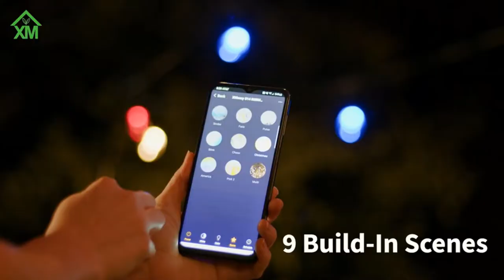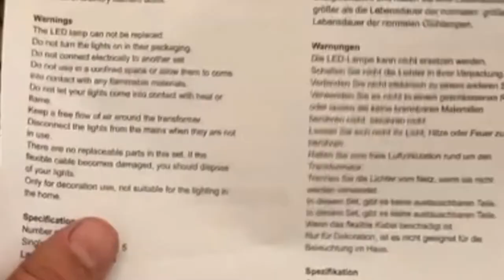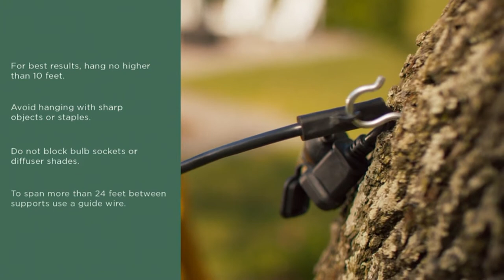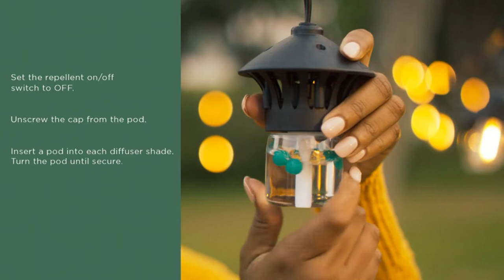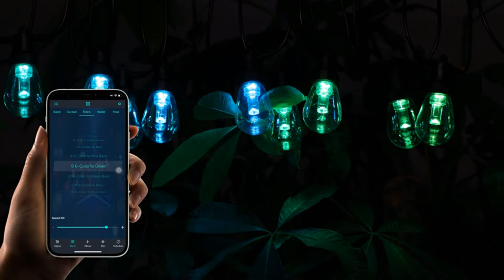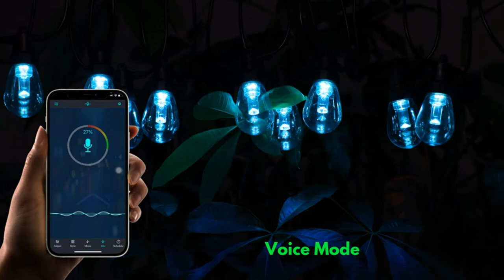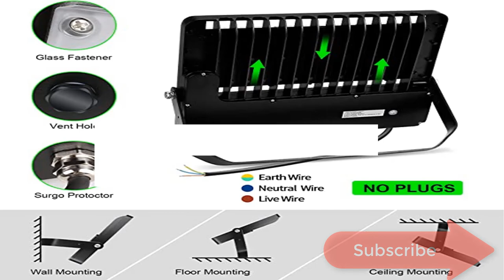Best 5 Outdoor String Lights 2022 ? Top best 5 Outdoor String Lights review[Buying Guide]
~ Product Link ~
1] Product name -XMCOSY+ Outdoor String Lights, RGB Patio Lights 98 Ft,
2]Product name -Nov tech G40 LED Outdoor String Lights,
3] Product name - TIKI Brand 36 FT Mosquito Repellent Bite Fighter Outdoor LED String Lights,
4] Product name -Outdoor String Lights Waterproof Patio Lights,
5] Product name -LEDMO LED Stadium Flood Lights Outdoor 1500W Equivalent 36000LM Super Bright LED LED Arena Lights,